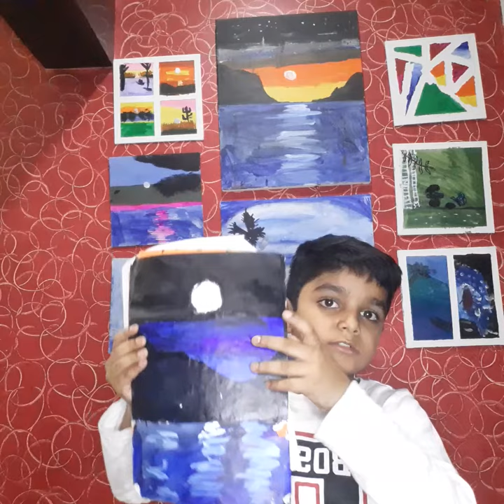some of my paintings and drawings